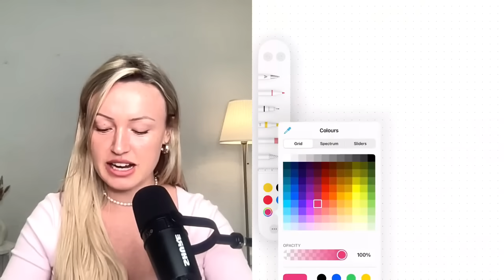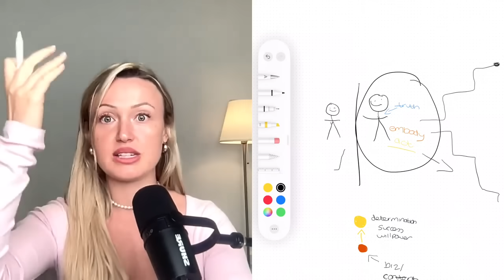October 2024 will bring HUGE UNEXPECTED Changes for you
💸💎 Join our 21-Day Abundance Activation Challenge to set the foundation for a prosperous life, dive deeper into the Abundance Activation Portal

🌍 Discover Wealth and your Life’s Purpose with Wealth Codes 2024 - Activate your power and attract wealth and abundance

🔮 Explore Soul School: Guide your spiritual awakening and activate your gifts with our comprehensive course

🌺 Embrace Your Feminine Power in the Divine Feminine Goddess Academy. Become a magnet for confidence and ease

🌹 Join the Goddess Membership - An empowering community for women to thrive in power, purpose, and pleasure.

🌸 Unlock Your Feminine Energy & Magnetic Points with the Yoni & Womb Your Life Course.